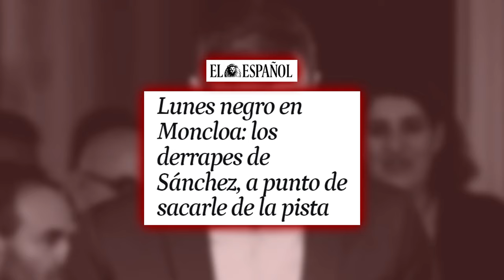🔴Lunes negro en Moncloa: los derrapes de Sánchez, a punto de sacarle de la pista🔴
¡No te pierdas las últimas noticias de Moncloa en este lunes negro! Descubre los derrapes de Sánchez que podrían sacarle de la pista. Mantente informado con Distrito TV.